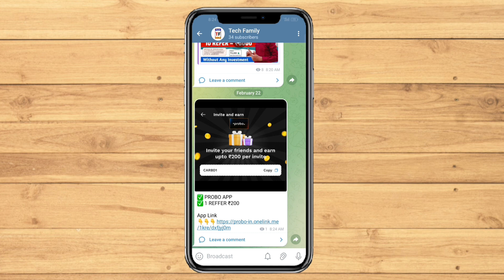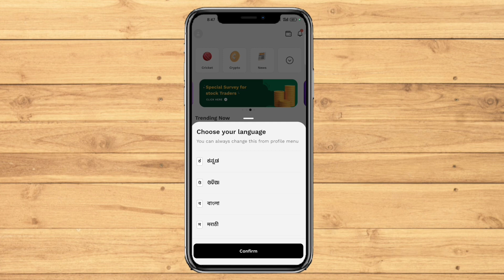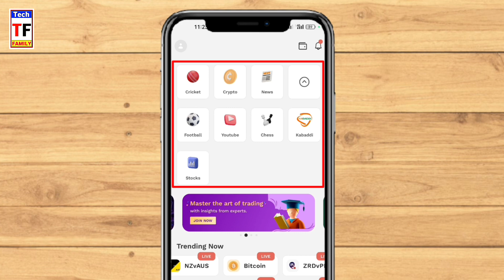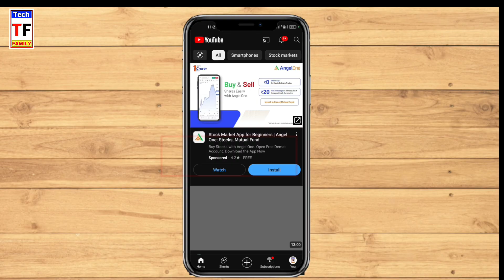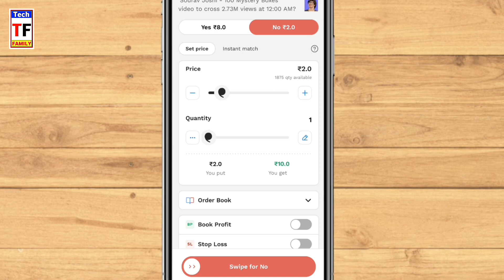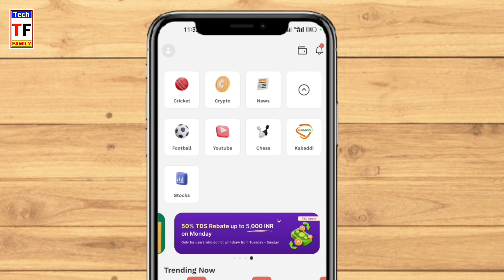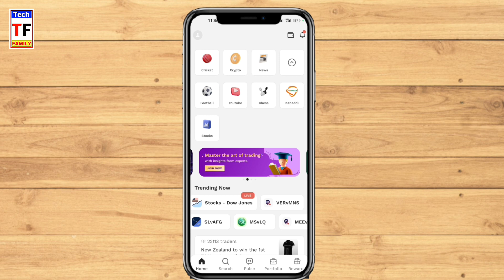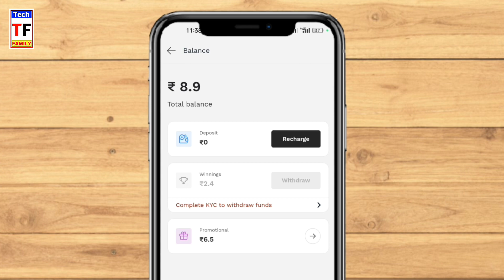Probo App Se Paise Kaise Kamaye | Probo App Kaise Use Kare 2024 | How To Make Money From Probo App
Cover Topics
probo app se paise kaise kamaye cricket,
probo se paise kaise kamaye,
probo par paise kaise kamaye,
how to use probo app,
how to use probo app in hindi,
how to use probo,
probo app kaise use kare,
probo app kaise use kare 2024,
probo kaise use kare,
probo use kaise kare,
probi app use kaise kare,
probo kaise khelte hain,
Tech Family,